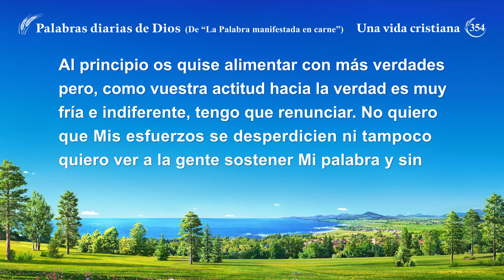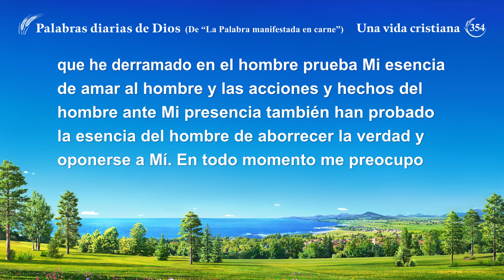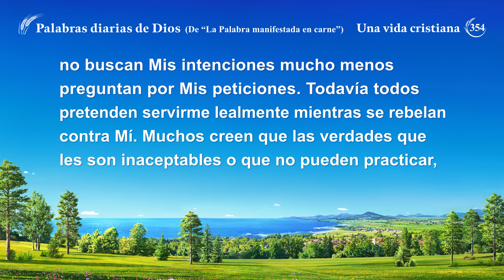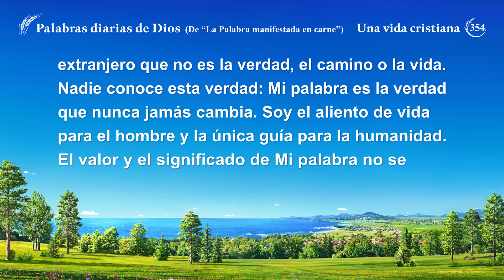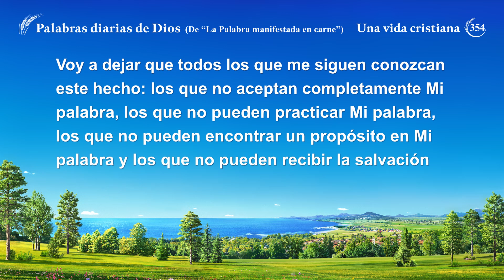Palabras diarias de Dios: Revelación de la corrupción de la humanidad | Fragmento 354